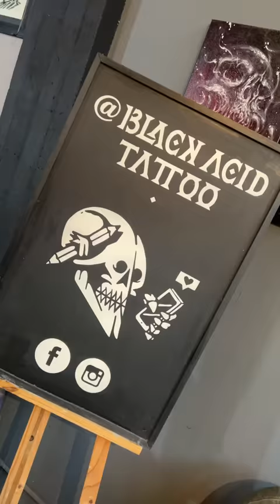Friends React to my Argentinian Makeover! (ft. Nico Bolizco, Erwan, etc.)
After being in Antarctica for 2 weeks i landed back in Buenos Aires, Argentina. This is my attempt to fit in with the local culture, and make my argentinian friend Nico Bolzico proud! Vlog 165